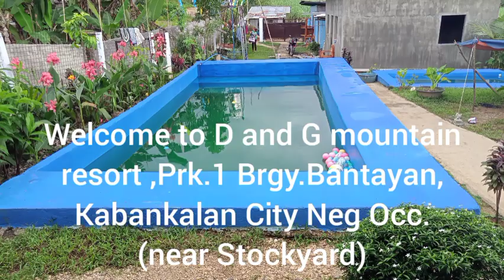D and G mountain resort